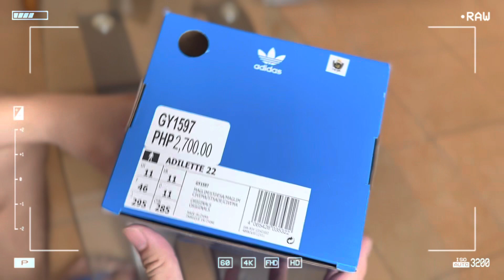Adilette 22 slides in Magic lime / St desert Sand: Bye Yeezy slides